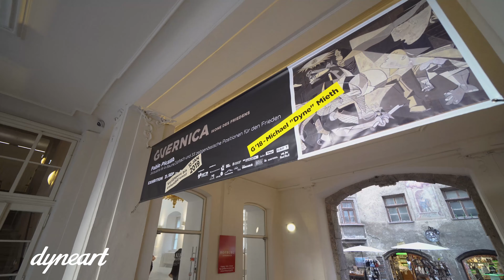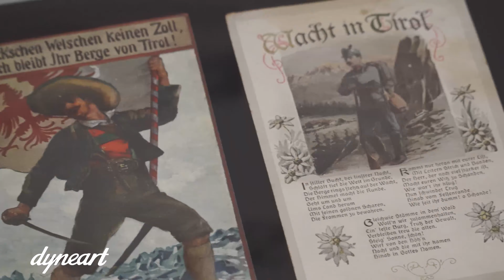Michael Dyne Mieth im Museum der Kaiserlichen Hofburg Innsbruck